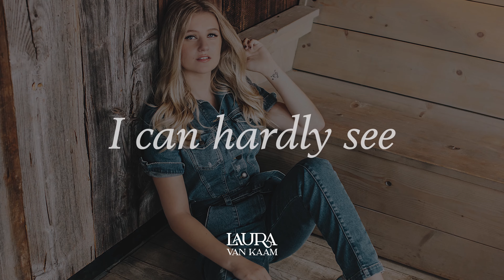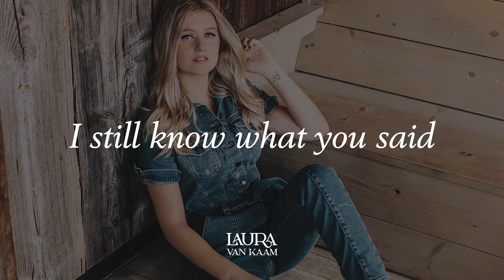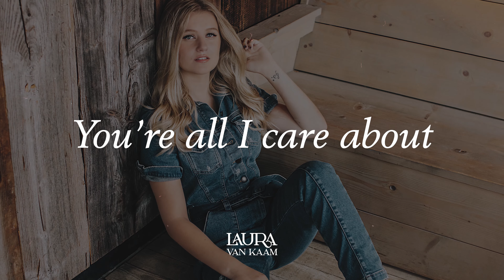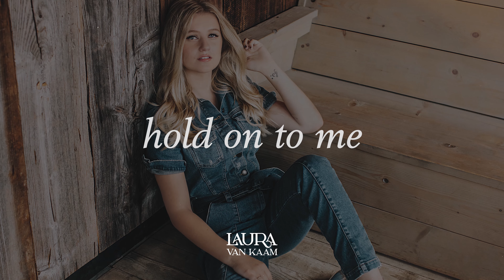Hold On To Me | Laura van Kaam - Official Lyric Video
Official Lyric Video for Laura van Kaam's Hold On To Me.